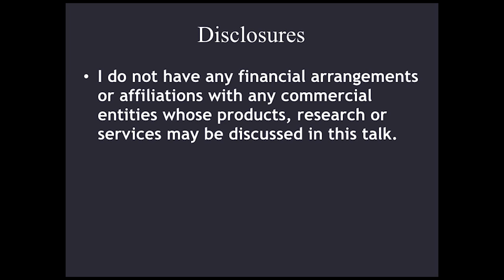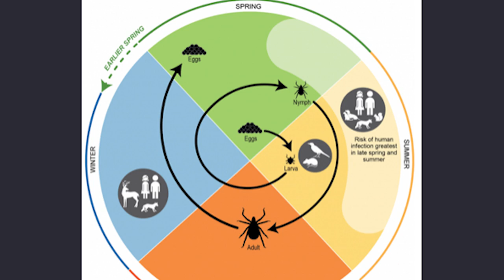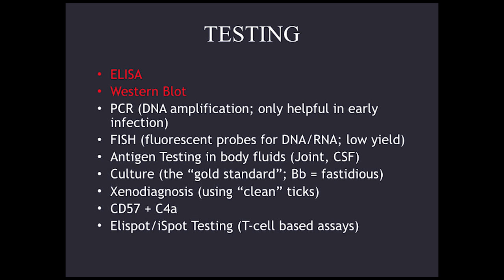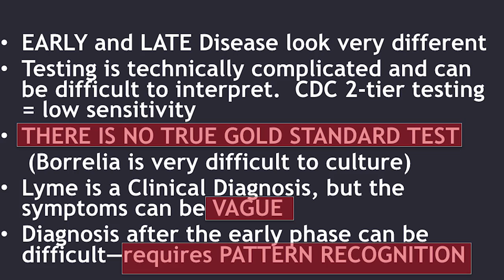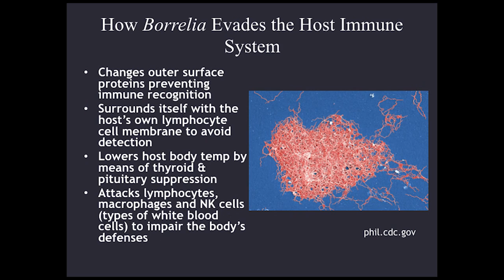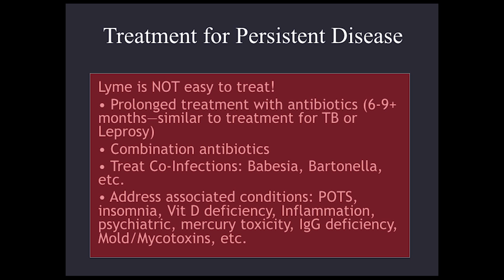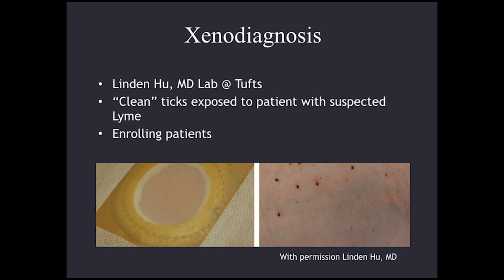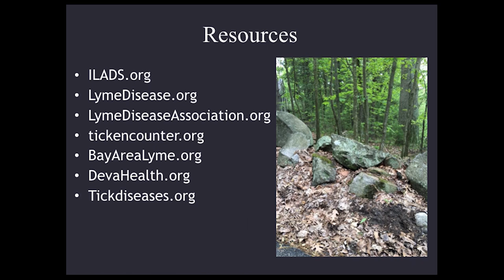Updates In Lyme Disease March 2017